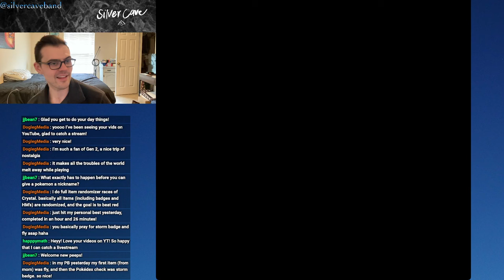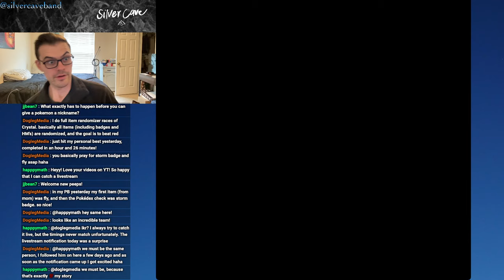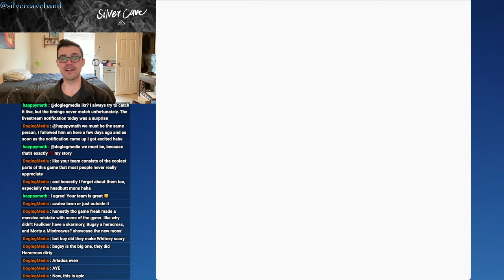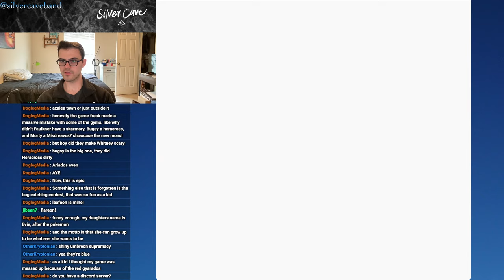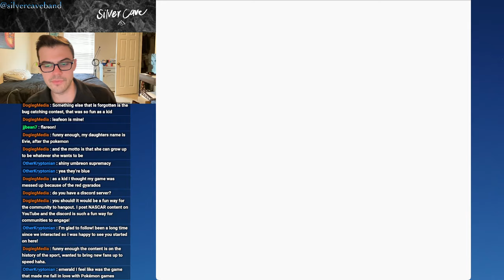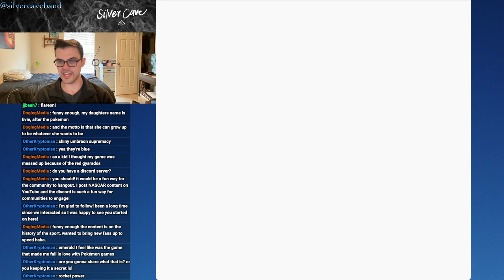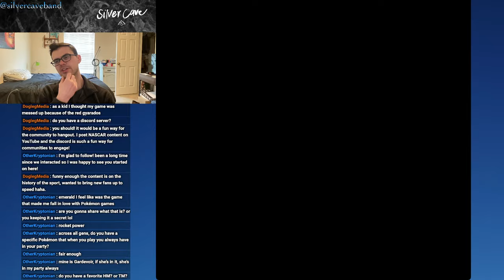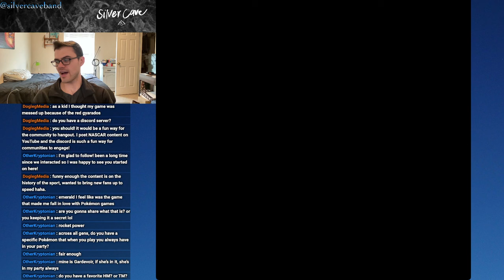Pokémon Crystal Let's Play Episode 14!